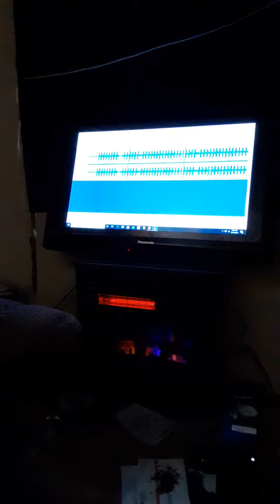Lil Baby J - Paper Cut Touch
SOSMG
2020
Money Mike Supply